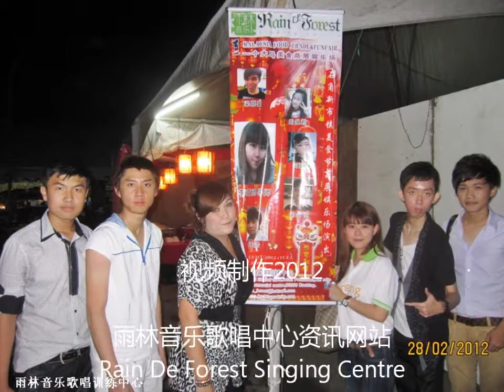雨林音乐歌手/林美诗"梦醒时分"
2012年2月28日晚上雨林音乐训练歌唱中心歌手"林美诗"在石角新市镇2012MJC美食节演出，她献唱歌曲多数首，以上视频歌曲是（梦醒时分），当晚也有其他学员参与演出，参与学员有学彭康富，何家扬，钟浩，刘会铨，，吴思仪及节目主持（MC）刘会铨，当晚演出反应不错，吸引了不少古晋市民与支持者观看，这次演出是由雨林音乐歌唱训练中心的导师院长李晴雨亲自率领

（视频制作2012）
古晋猫城中文论坛
雨林音乐歌唱中心资讯网站
拍摄/剪辑：alantan